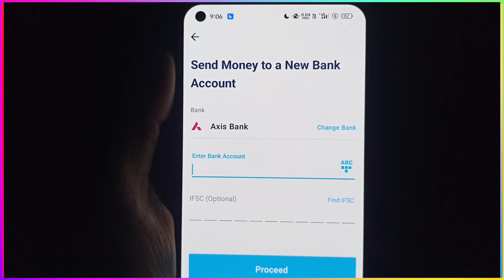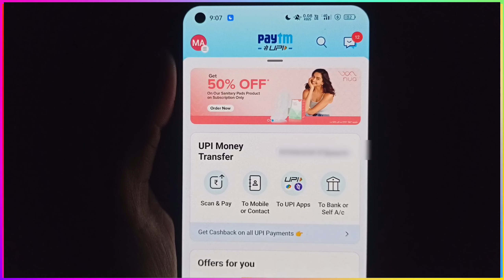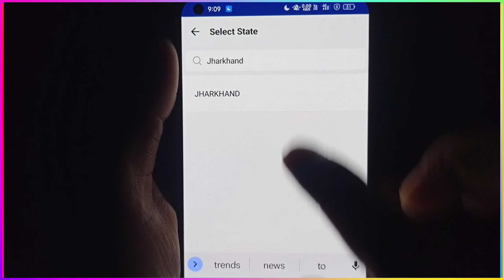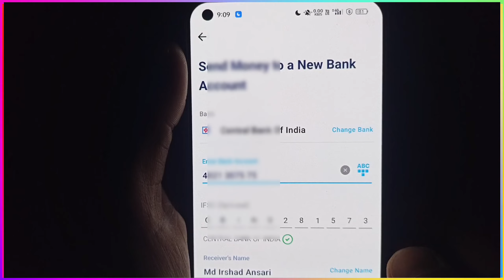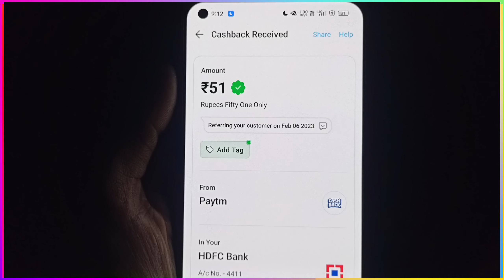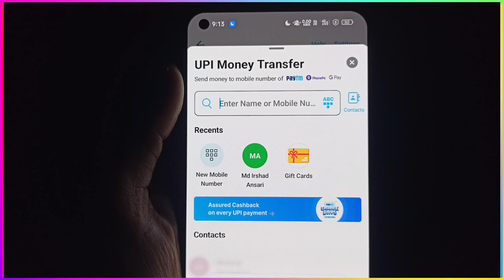Paytm se paise kaise transfer kare | Paytm se money transfer kaise kare | Paytm se dusre ke bank me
paytm money transfer in bank account
paytm se dusre ke bank account me paise kaise transfer kare
Paytm se bank account mein paise Kaise bheje
Paytm se bank account me paise Kaise transfer Karen
how to transfer money from one bank account to another bank account from paytm app paytm se paise kaise bheje
paytm se cash back kaise le
paytm se money transfer kaise kiya jata hai paytm
paytm se bank account me paise transfer kaise kare
how to transfer money from paytm in hindi paytm se bank account me paise kaise bheje paytm app se money transfer kaise kare 2023 paytm money transfer bank account
paytm
Paytm se bank me paise transfer kaise kare

Irshad Tech